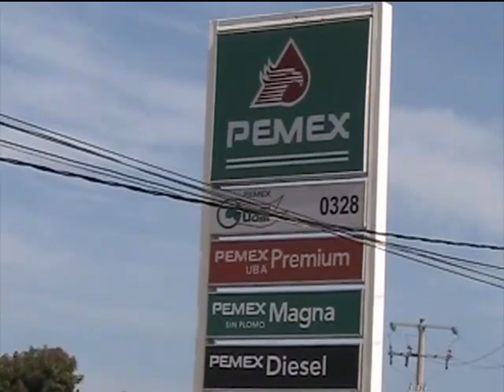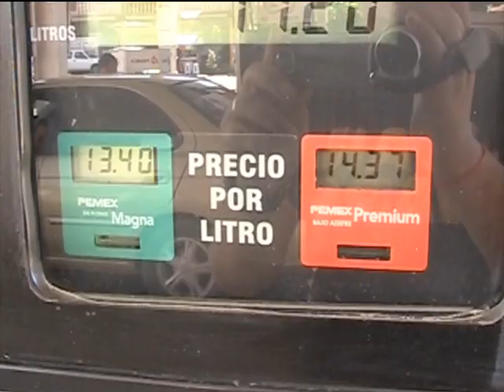INCREMENTO DE LA GASOLINA AFECTA CONSIDERABLEMENTE A TRANSPORTISTAS